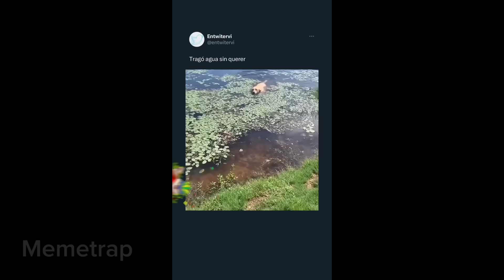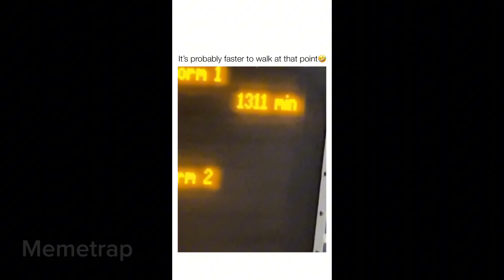TRY NOT TO LAUGH 😆 FUNNIEST VIDEOS 😂😁😆 Memes PART #67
Get ready to crack up with this hilarious compilation of funny videos! From epic fails to cute animal clips, this video will have you laughing uncontrollably. Don't miss out on the fun, watch now!

👍Drop a LIKE for MORE Meme Compilations